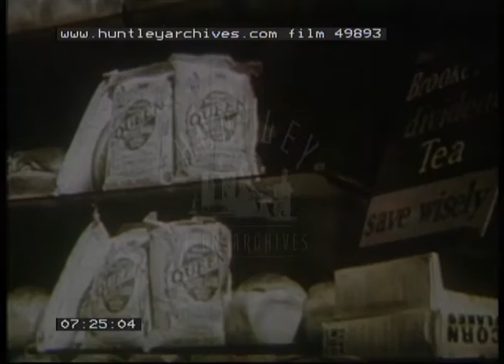Rural East Anglia, 1940s - Film 49893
The rural and farming life of the residence of a quiet village in East Anglia in the 1940's

Local shop, Women's Institute poster. Fish and chip shop Men socializing in the pub. Evening tea. Winter agricultural work. Poultry farming turkey farm. Farmer's administrative work. Post boy.
Windmill. Market day. Flour mill. Baker's shop. Church service.  Bell ringing. A country wedding. Spring. Wheat growing. A Spring wedding, bride and groom. Fields of wheat. Bowling green. Harvesting.